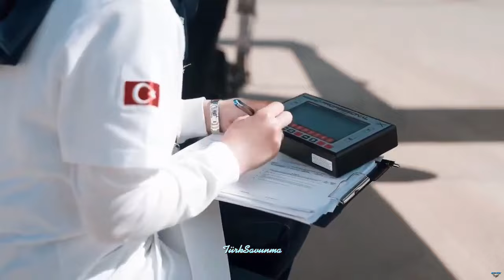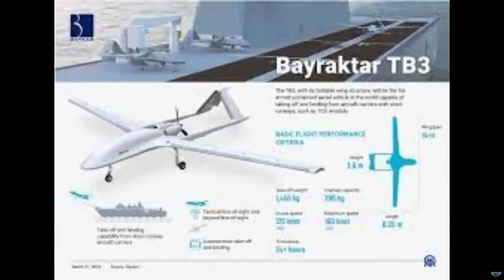Türkiye and UAE agree on drone and missile cooperation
The United Arab Emirates (UAE) aims to supply Bayraktar TB3 UCAV from Turkey. Faisal Al Bannai, Chairman of EDGE, the umbrella organization of the UAE defense industry sector, made critical statements on the issue.

The cooperation between Turkey and the United Arab Emirates in the field of defense industry is gradually increasing. Defense industry cooperation between the two countries reached its peak with the establishment of the company called MALATH in October 2023. MALATH's sole function will be to carry out relations and joint projects with the Turkish defense industry.

Referring to the TB2 and TB3 unmanned aerial vehicle manufacturers, Al Bannai said, “For example, we are also in talks with Baykar to integrate our missiles into some unmanned aerial vehicles and possibly eventually purchase the Bayraktar TB3 model.”

The first flight of Bayraktar TB3, which was developed based on Bayraktar TB2 for landing/takeoff on short-runway sea platforms, was carried out in the past weeks. Bayraktar TB3, which carried out its 6th flight test today, rose to an altitude of 7,500 feet and remained in the air for 6 hours.

Bayraktar TB3 UCAV will be the first armed unmanned aerial vehicle in the world with the ability to take off and land from short-runway ships such as TCG Anadolu with its foldable wing structure. Baykar Chairman of the Board and Technology Leader Selçuk Bayraktar announced that they planned to start tests for Bayraktar TB3 on the TCG Anadolu ship in 2024.

The capabilities that Bayraktar TB3 will have will be an important innovation for unmanned aerial vehicles in this class. The national SİHA will also have beyond-line-of-sight communication capability, so it can be controlled from very long distances. Thus, it will have a multiplier effect on Turkey's deterrent power by performing reconnaissance-surveillance, intelligence and attack missions against overseas targets with the smart munitions it carries.